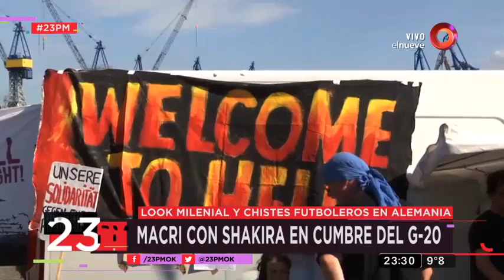Macri con Shakira en la cumbre del G-20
El presidente Mauricio Macri fue presentado por Shakira en el Global Citizen Festival, una iniciativa de artistas que tiene como objetivo combatir la pobreza y que se realizó en la previa de la cumbre el G20 en Hamburgo.